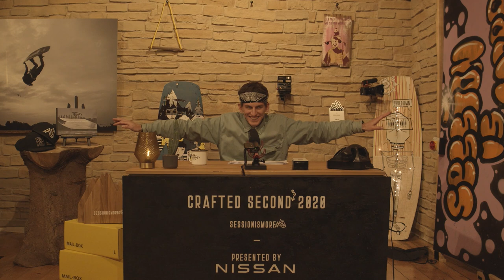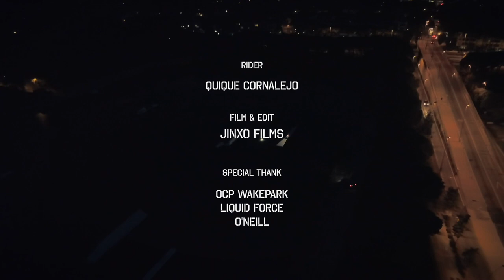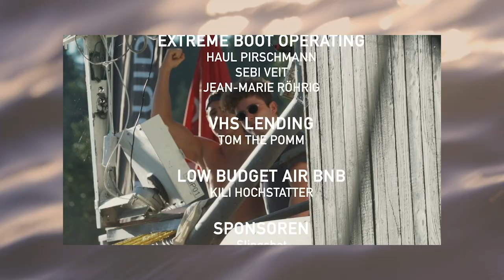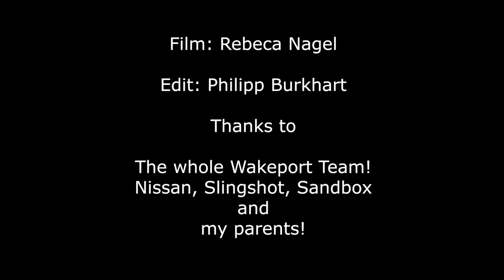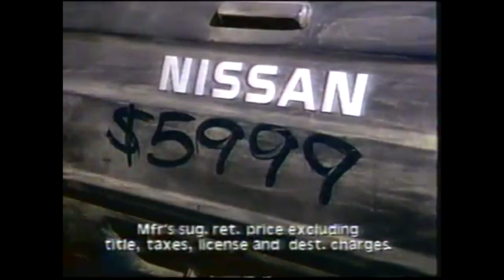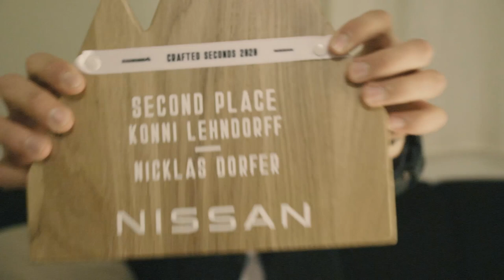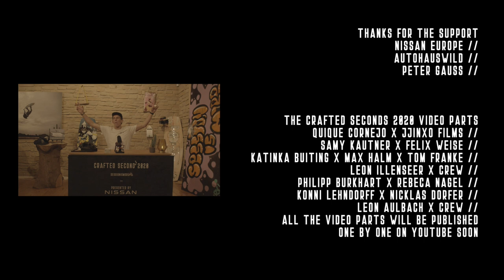CRAFTED SECONDS 2020 - THE SHOW aka. the premiere // a wakeboard video contest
The Premiere of CRAFTED SECONDS 2020 - this is the SHOW.

7 new wakeboard video parts by Quique Cornejo, Samy Kautner, Katinka Buiting, Leon Illenseer, Philipp Burkhart, Konni Lehndorff and Leon Aulbach followed by the award ceremony.

Enjoy watching the SHOW about CRAFTED SECONDS 2020
all the video parts will be uploaded one by one here on youtube the next week.

CRAFTED SECONDS 2020
a wakeboard video contest by sessionismore
presented by NISSAN @nissaneurope @autohauswild